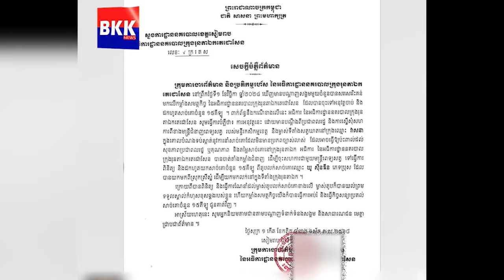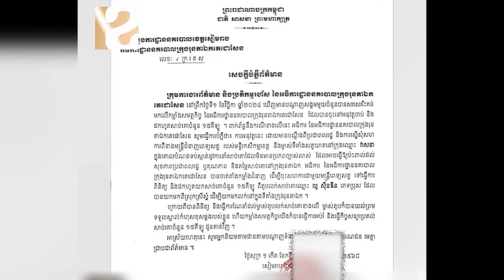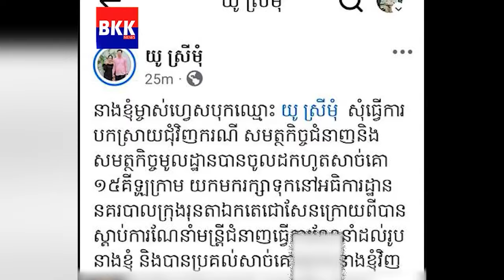រឿង ប៉ូលីសចាប់សាច់គោ១៥គីឡូ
ម្ចាស់សាច់គោ ព្រមទទួលស្គាល់កំហុសហើយ បន្ទាប់សមត្ថកិច្ចដកហូត សាច់គោ១៥ គីទ្បូ

Best Clips  គឺជាសារព័ត៌មានក្នុងតំបន់ ដែលលោកអ្នកជឿទុកចិត្តជាមួយ Brand ព័ត៌មានដែលបានចុះបញ្ជីក្នុងក្រសួងព័ត៌មាន ប្រកបដោយវិជ្ជាជីវៈខ្ពស់ ដោយផ្អែកទៅលើ គោលការណ៍ "មិនបំពានសិទ្ធិអ្នកដទៃ មិនបំភ្លៃការពិត" ជាងនេះទៅទៀត Best Clips ផ្ដល់ជូនចំនេះដឹង និងការកម្សាន្តដ៏សំបូរបែប (Best Clips ព័ត៌មានមុនគេ)៕

តាម Best Clips Online ជាមយយបណ្ដាញសង្គមខាងក្រោម៖
❇️ ស្វែងរក Best Clips ក្នុង Facebook: